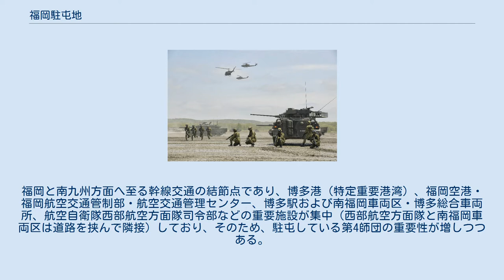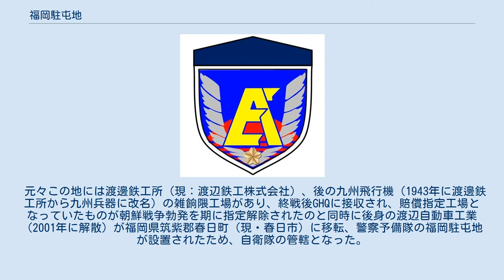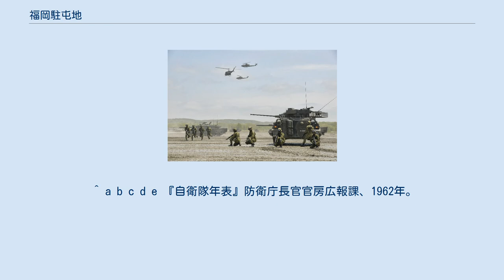福岡駐屯地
福岡駐屯地（ふくおかちゅうとんち、JGSDF Camp Fukuoka）とは、福岡県春日市大和町5-12に所在し、第4師団司令部等が駐屯する陸上自衛隊の駐屯地である。
 1950年（昭和25年）に警察予備隊の駐屯地として設置されたのが始まりで、主要都市に所在する陸上自衛隊駐屯地の中では朝鮮半島に一番近い。
福岡と南九州方面へ至る幹線交通の結節点であり、博多港（特定重要港湾）、福岡空港・福岡航空交通管制部・航空交通管理センター、博多駅および南福岡車両区・博多総合車両所、航空自衛隊西部航空方面隊司令部などの重要施設が集中（西部航空方面隊と南福岡車両区は道路を挟んで隣接）しており、そのため、駐屯している第4師団の重要性が増しつつある。
 最寄の演習場は、古賀市と宮若市にある西山訓練場。
駐屯地司令は、第4師団副師団長が兼務。
創立記念行事は毎年5月に開催している。
 元々この地には渡邊鉄工所（現：渡辺鉄工株式会社）、後の九州飛行機（1943年に渡邊鉄工所から九州兵器に改名）の雑餉隈工場があり、終戦後GHQに接収され、賠償指定工場となっていたものが朝鮮戦争勃発を期に指定解除されたのと同時に後身の渡辺自動車工業（2001年に解散）が福岡県筑紫郡春日町（現・春日市）に移転、警察予備隊の福岡駐屯地が設置されたため、自衛隊の管轄となった。
現在でも補給科の倉庫として当時のままの姿で建っている。
警察予備隊 保安隊 陸上自衛隊 ^ “福岡駐屯地”. ２０２０／２／２０閲覧。
 ^ a b c d e 『自衛隊年表』防衛庁長官官房広報課、1962年。
 ^ a b c 『三十年のあゆみ』西部方面隊、1985年。
 ^ a b 九州電力 (2015年4月30日). “第91期（平成26年度）有価証券報告書”. 2015年8月30日閲覧。
 ^ “九州電力(株)『九州電力四十年史 : 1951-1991』(1991.12)”. 2015年8月30日閲覧。